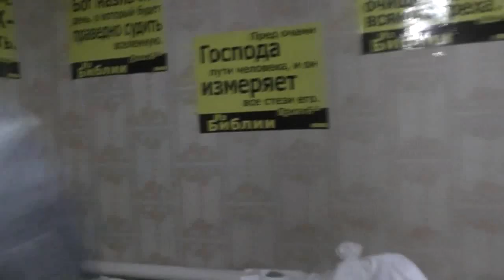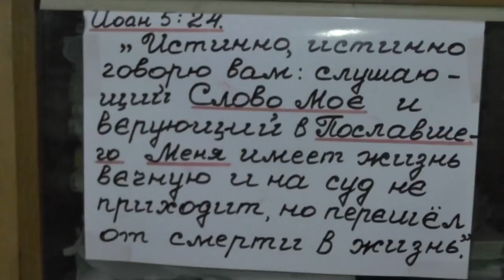Утро раннее. Распланировка на день. Осторожно с кадилом и лампадками. 02.10. 2017